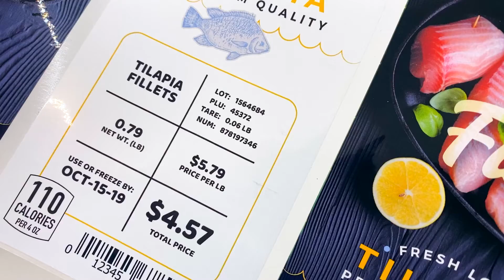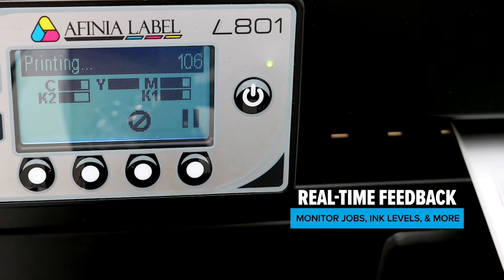Overview of the Afinia Label L801 and L801 Plus Color Label Printer | Запознайте се с Afinia L801